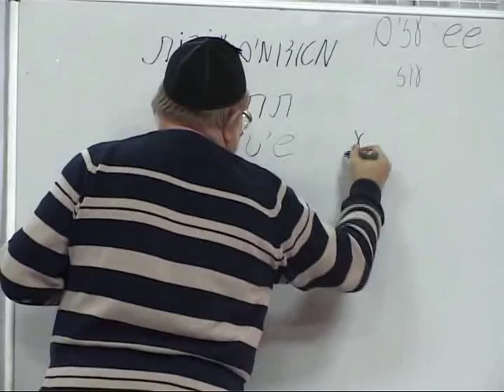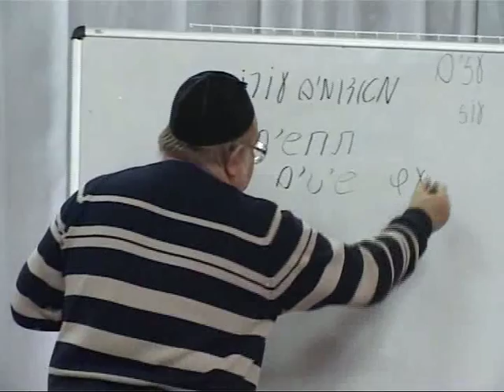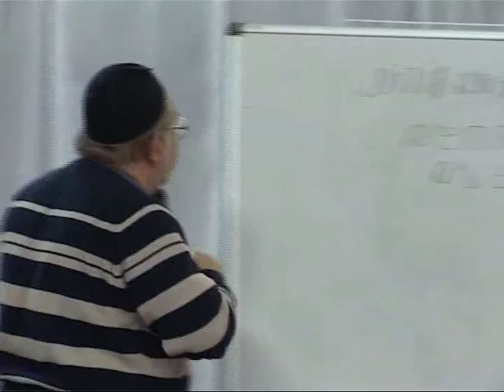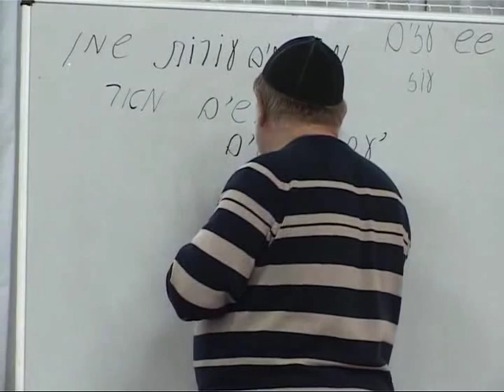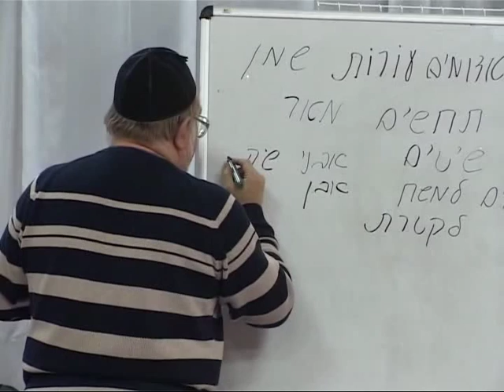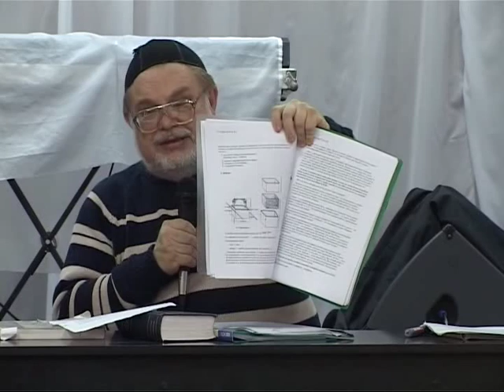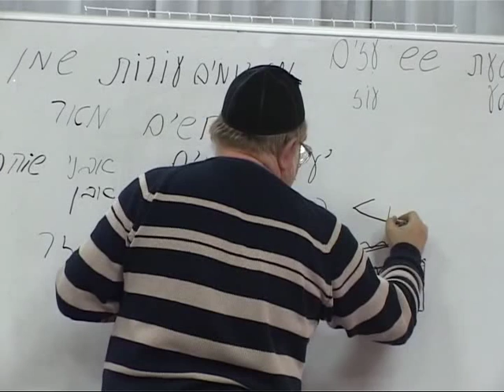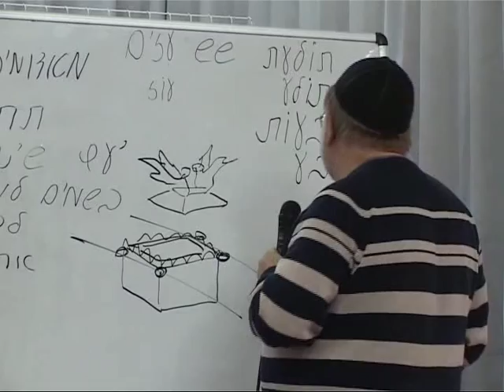МЕБИ Валерий Дема "Устройство храма и скинии" Урок 6